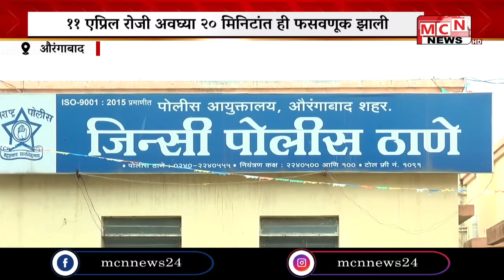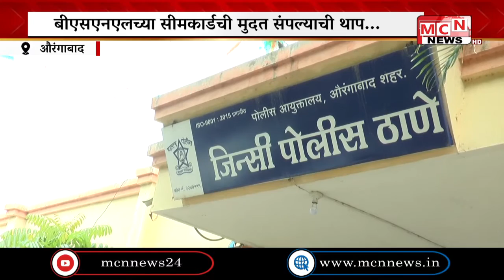बीएसएनएलच्या सीमकार्डची मुदत संपल्याची थाप मारून एका तोतयाने निवृत्त सरकारी अधिकाऱ्याच्या निवृत्तीची